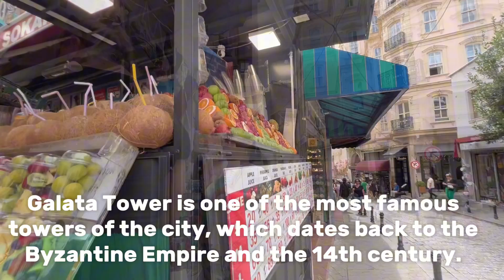Istanbul Türkiye walking tour around the modern area of ​​Galata & Taksim Istiklal Galata, Lifestyle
Istanbul Türkiye walking tour around the modern area of ​​Galata Tower
& Taksim Istiklal
Galata Tower is one of the sights of Istanbul and the most famous towers of the city that stand out in the sky of Istanbul. The history of this beautiful stone tower dates back to the Byzantine Empire and the 14th century
The Galata Tower is one of the medieval towers, which is also called Christ Tower in Latin. This tower, being located in the heart of Istanbul, as one of the main tourist attractions in Istanbul, has been able to attract many tourists every year. kill yourself
Galata Tower is located in one of the busiest areas of Istanbul. This tower is like a high balcony, when you go to the top of it, the whole city of Istanbul and Marmara Lake will be under your feet.
You can see from a 9-story tower with a height of 66 meters, which is one of the oldest and tallest stone towers in the world, which is 35 meters above sea level.

iran
Iran
tehran
Tehran
ایران
تهران
Walk with me
walk
walking
walking in iran
isfahan walk
city walk
city tour
خیابانهای تهران
walking video
city view
Iranian people
Iranian culture
walking tour
Iran walking tour
walking
walking in tour
travel
holiday
sightseeing
tourist sights
city walk
city tour
walking video
4k
travel
sightseeing
nature
tourism
culture
esfahan
iran
Shiraz
Shiraz palace
shiraz tourism
 shiraz 2023
shiraz tour
walking in shiraz city
walk with you
shiraz walk
iran shiraz
shiraz city
walking in shiraz
walk in shiraz
shiraz walking to
walking in the streets of shiraz
شیراز
walk with mary
iran
iran city
ایران
iran travel
تهران
travel insurance
travel
tehran
visit iran
real estate
house prices
إيران
イラン
Irã
Irán
Иран
vlog
inside iran
iran tips
hotel iran
iran women
iran news
iran 2023
iran shiraz 2023
شیراز
شیراز گردی
مکان های دیدنی شیراز
shiraz iran vlog
tomb of hafez
آرامگاه حافظ
حافظ شیرازی
hafez poetry
hafez shirazi
saadi shirazi
Indian gifts
food india
غذای ترکی
کباب ایرانی
غذای رژیمی
غذای اسان سریع
غذای فوری